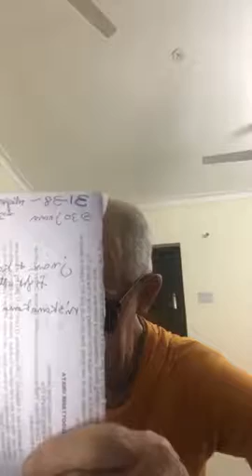BVV Narasimha Swami, Bhakti Sastri: Sri Isopanisad, Mantra 9 (part 11), 26.10.2020